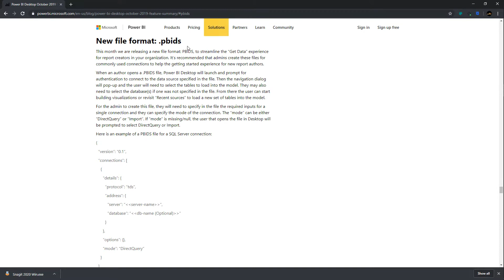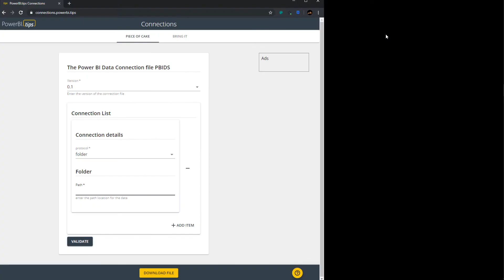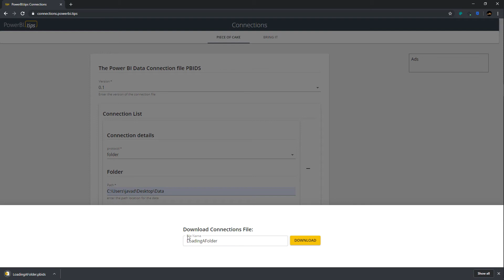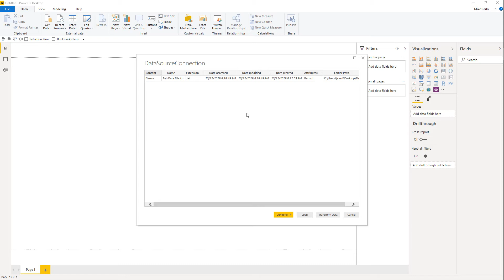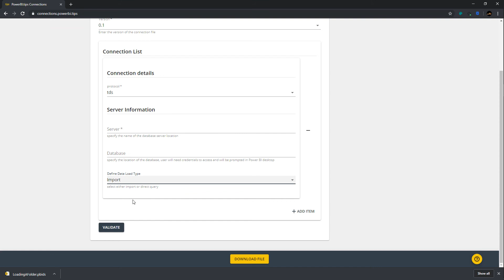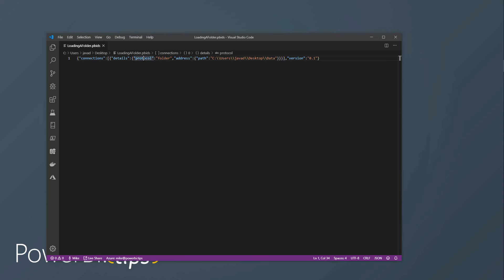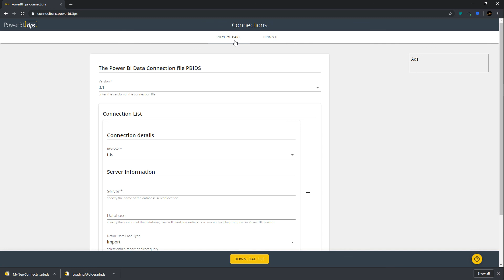PowerBI.Tips - Tutorial - How to Create Power BI Desktop Source (PBIDS) Files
FabCon 2025 Discounts
When you register select “Microsoft Partner” in “How did you hear about this conference?”. Type PowerBI.tips when prompted with “Please list the name of the partner company”.

This video covers how to create a Power BI Desktop Source File (PBIDS).  In True Power BI Tips fashion we have created a free tool to help you make these for your organization.